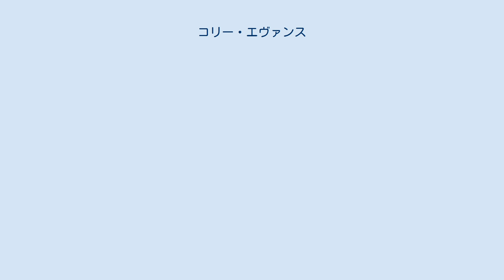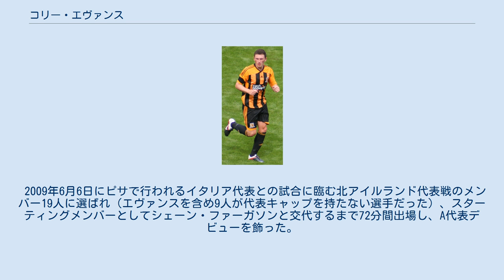コリー・エヴァンス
カーライル・ユナイテッドFCの選手
コリー・ジョン・エヴァンス（Corry John Evans, 1990年7月30日 - ）は、北アイルランド出身のサッカー選手。
イングランド・フットボールリーグ・チャンピオンシップ、ブラックバーン・ローヴァーズFCに所属している。
中盤のポジションとセンターバックを務めることが出来る。
トップチームでセンターバックを務める兄、ジョニー・エヴァンスと同様にマンチェスター・ユナイテッドのアカデミーの出身であり、北アイルランド代表にも選出されている。
センターハーフとセンターバックをこなせるエヴァンスであるが、2008-09シーズンは主にセンターバックとして起用された。
 ベルファストで生まれ、、マンチェスター・ユナイテッドFCに移る前のクレイグ・キャスカートやコナー・デヴリンが所属していた、グリーンアイランド・ボーイズFCでサッカーを始めたが、ジョニー・エヴァンズがマンチェスター・ユナイテッドと契約を結んだことに伴い、家族はマンチェスターに引っ越すことになった。
エヴァンスはマンチェスター・ユナイテッドのユースに加入し、2006年7月の16歳の誕生日にクラブと練習生契約を結んだ。
その時までに、エヴァンスはU-18チームのレギュラーポジションを掴んでおり、2005年10月31日に行われ、5-1で勝利したオールダム・アスレティックAFC戦にサム・ヒューソンと交代で出場し、リザーブチームデビューを果たしていた。
2006-07シーズンはU-18で19試合に出場し、1ゴールを挙げていたが、2007年11月に行われたミドルズブラFC戦までリザーブチームの試合の出場機会は与えられなかった。
リザーブチームでの2試合目の出場となったその試合では、デイヴィッド・グレイと交代で出場し、チームも2-1で勝利した。
 2007-08シーズンはリザーブチームで5試合に出場し、2008-09シーズンにはレギュラーとしてプレイするようになっており、キャプテンも務めるようになっていた。
しかし、キャリアを通してセンターハーフとしてプレイしてきたエヴァンスであったが、2008-09シーズンからは多くの試合でセンターバックとして起用されるになった。
2008-09シーズン終了後には、監督であるオーレ・グンナー・スールシャールにより、ジェームズ・チェスター、トム・クレヴァリーとともにリザーブチームの年間最優秀選手の候補に選出されたが、投票によりチェスターが選ばれた。
 2009年5月24日に初めてトップチームに招集され、2008-09シーズンの最終戦であるハル・シティ戦でベンチ入りを果たした。
 2010年10月、カーライル・ユナイテッドFCへ1ヶ月間レンタル移籍し、2011年1月に今度はハル・シティにレンタル移籍した。
 2013年8月、ブラックバーン・ローヴァーズFCへ3年契約で完全移籍が決定した。
 エヴァンスの代表としてのキャリアはU-16の学生代表から始まり、3試合に出場し、1ゴールを挙げた。
2007年にはU-17代表に選出され、2ヶ月間で5試合に出場したが、2分3敗の成績に終わった。
2007年10月から、2008年10月までU-19代表に選出されたが、U-17時代と同様に良い成績を収める出来ず、1勝1分4敗の成績に終わった。
2008年8月19日に行われ、0-1で敗れたポーランド代表戦に72分から交代で出場し、U-21代表デビューを果たした。
EURO2009の出場は逃したが、EURO2011に向けた予選の試合に招集されている。
 2009年6月6日にピサで行われるイタリア代表との試合に臨む北アイルランド代表戦のメンバー19人に選ばれ（エヴァンスを含め9人が代表キャップを持たない選手だった）、スターティングメンバーとしてシェーン・ファーガソンと交代するまで72分間出場し、A代表デビューを飾った。
 ^ Reserve Player of the Year ^ Vidic does the double ^ Hull 0-1 Man Utd ^ Evans deal done ^ Irish League quintet in NI squad ^ Italy 3-0 Nort...